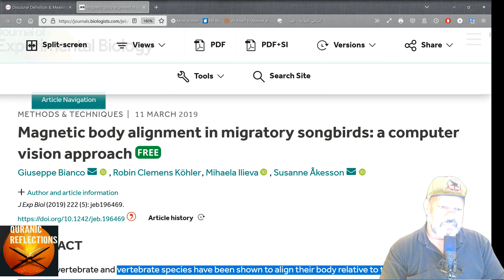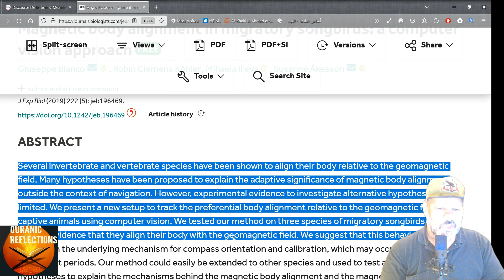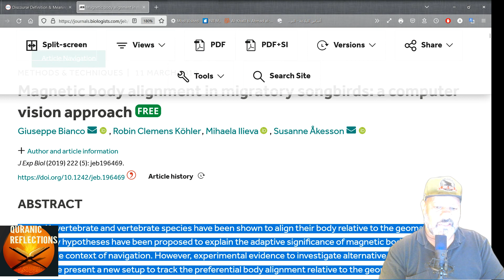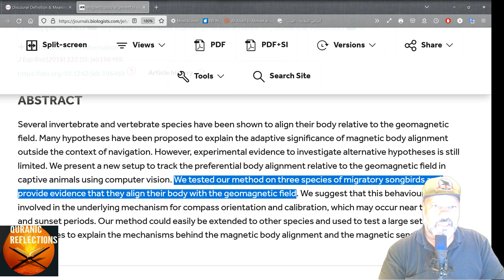The Salah of Birds mentioned in the Quran - a clear understanding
Here is a clear explanation of the Salah of the birds that we find in Quran 24:41.